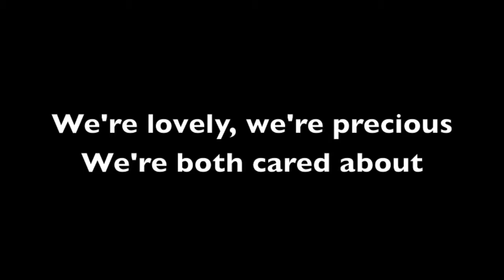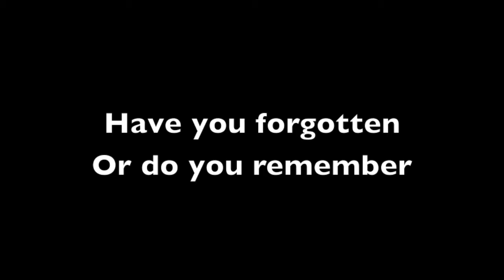Remember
Another song I wrote. It's a short little fun one, in my opinion.
-Bexx